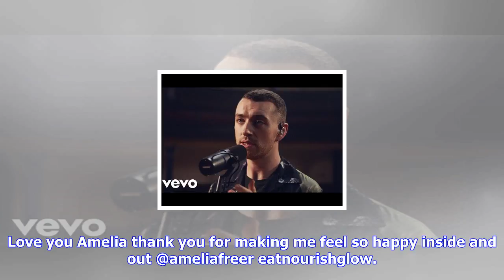Breaking News | Sam smith shows off slimmed down physique in a statement r.kelly top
Sam smith shows off slimmed down physique in a statement r.kelly top

Published 0621 EDT, 8 October 2017 Updated 0800 EDT, 8 October 2017 He has appeared to found love wi...